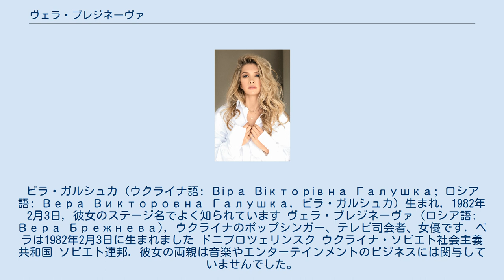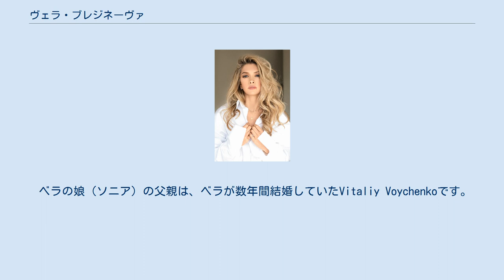ヴェラ・ブレジネーヴァ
ビラ・ガルシュカ (ウクライナ語: Віра Вікторівна Галушка; ロシア語: Вера Викторовна Галушка, ビラ・ガルシュカ) 生まれ, 1982年2月3日, 彼女のステージ名でよく知られています ヴェラ・ブレジネーヴァ (ロシア語: Вера Брежнева), ウクライナのポップシンガー、テレビ司会者、女優です. ベラは1982年2月3日に生まれました ドニプロツェリンスク ウクライナ・ソビエト社会主義共和国 ソビエト連邦. 彼女の両親は音楽やエンターテインメントのビジネスには関与していませんでした。
 彼女の父、ヴィクターは化学工場で働いていました。
 医学部を卒業したベラの母親であるタマラは、ベラの父親と同じ工場で働いていた。
 ヴェラには3人の姉妹がいます: 1人は年上（Halyna）、2人は年下（NastyaとVika、双生児）。
 彼女はキエフに近い町ボリスピルで両親のためにアパートを購入した。
 ベラの娘（ソニア）の父親は、ベラが数年間結婚していたVitaliy Voychenkoです。
 彼女はドニプロペトロフスク国立鉄道輸送大学の経済学部から通信によって学位を取得しました。
 ヴェラは、ロシア語の映画に数多く出演しています。
 彼女は2009年に映画「ラブインザビッグシティ」でカティアを演じ、2010年と2013年にその2つの続編を果たしました。
2016年には、8つのベストデイトで演奏しました。
 彼女はまた、クリスマスツリー1とクリスマスツリー2で自分自身として主要な役割を果たし、ジャングルに出演しました。
 彼女の映画作品のほとんどは、ロマンチックコメディーです。
 スタジオアルバム